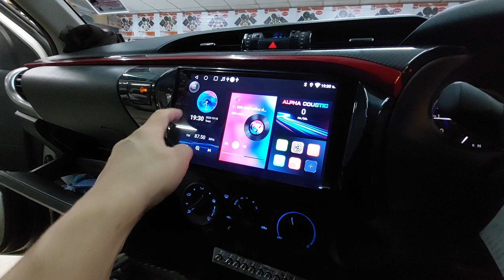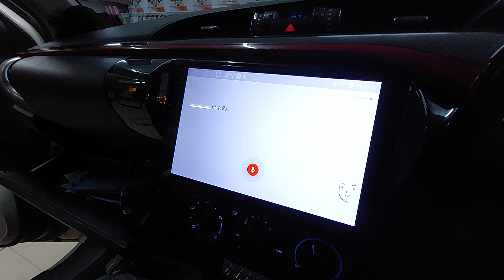จอ Android Revo